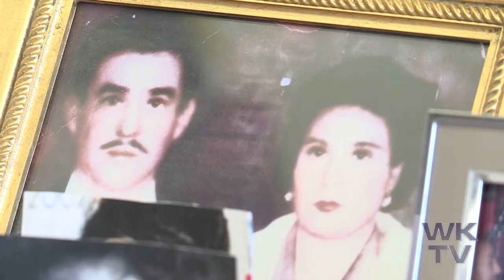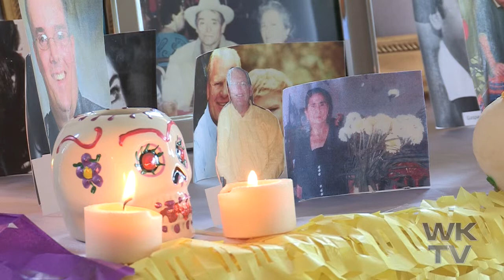Artist Carla Sanchez discusses her Altar De Muertos at the Hispanic Center of Western Michigan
The Altar de Muertos is an Hispanic tradition related to the Dia De Los Muertos celebration which takes place at the beginning of November each year. Learn about the design and symbolism of an authentic Altar de Muertos from expert and artist Carla Sanchez. The video was produced through the facilities of WKTV Wyoming Kentwood Community Television.